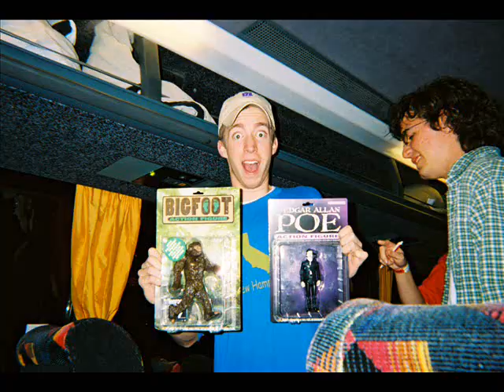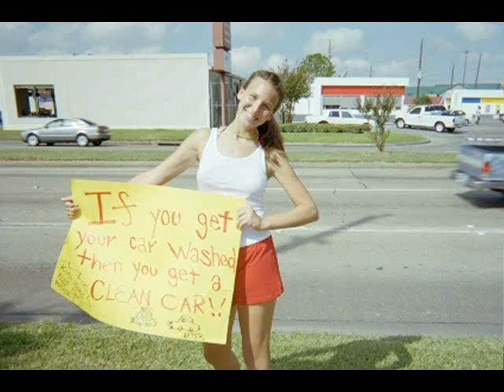2004-2005 memories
04-05 band memories